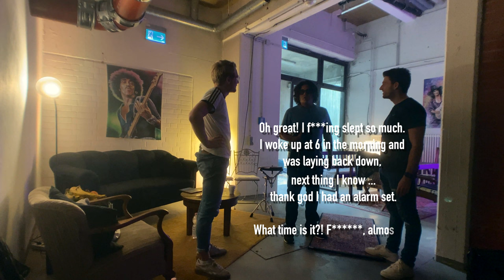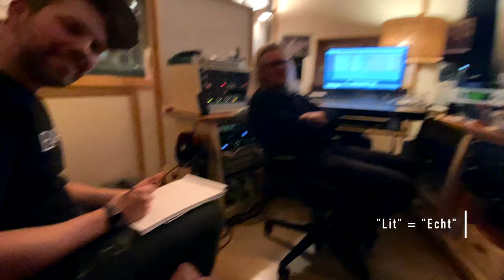¡TILT! - MAKING OF (PART II) // feat. Stevie Salas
Die Initiative Musik, die Beauftragten der Bundesregierung für Kultur und Medien, unsere ¡TILTCREW!, Artjom Naninjan, Kai Kleinewig von Drum Candy, Gesa Hammerschmidt-Hoyer und das JAKOB Team, Fiona Blechschmidt von Herzwerk und alle weiteren Freunde, die uns auf unserem Weg unterstützt haben.